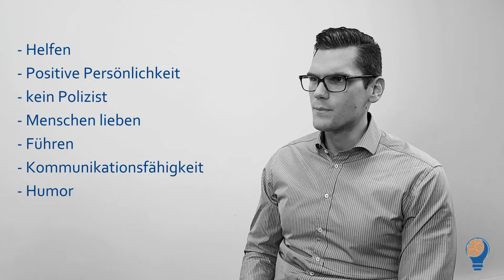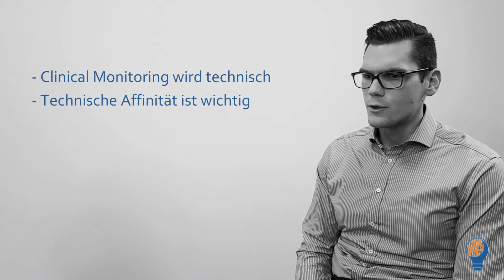GCP Mindset: Clinical Monitoring, was hat sich in den letzten Jahren geändert? (eng sub)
Was hat sich im Bereich Clinical Monitoring in den letzten Jahren geändert? Ein Interview mit dem Experten Linus Lauterbach und Dr. Andreas Grund